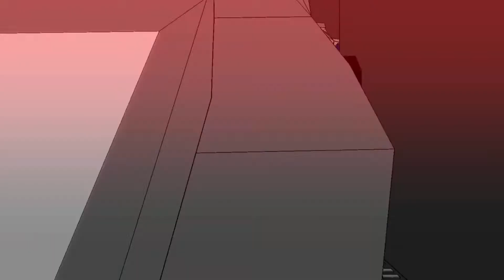Triage at Conflict Pilot Episode Part 2 Preview 1